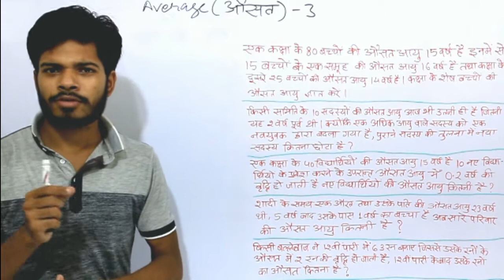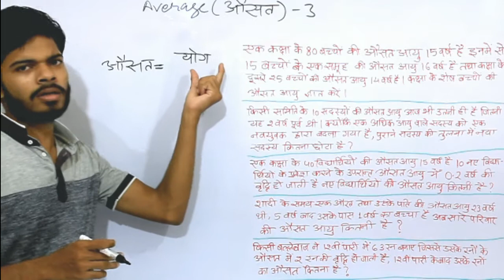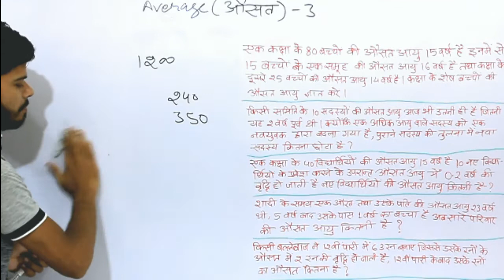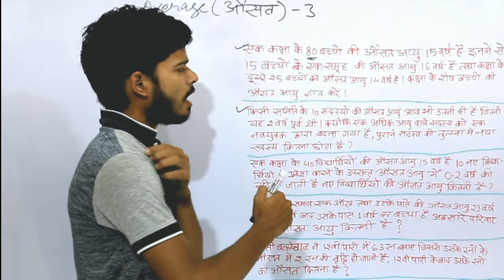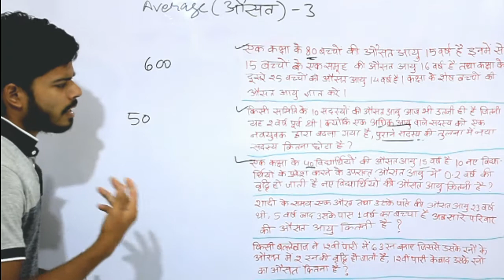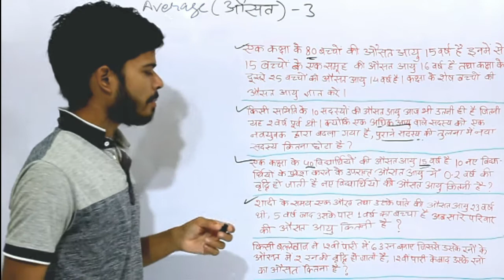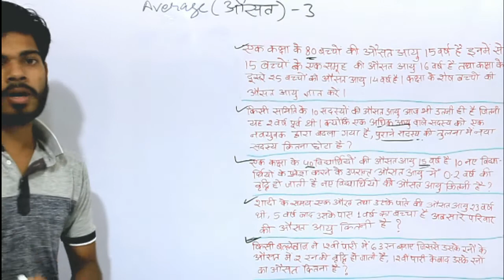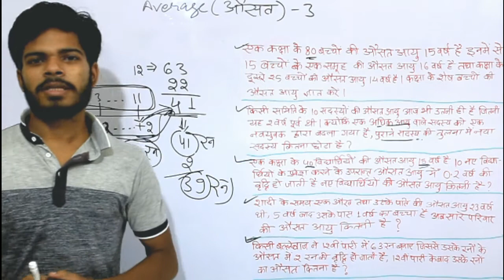औसत के ये प्रश्न हर बार पूछे जा रहे हैं| देख लो कैसे चुटकियों में सॉल्व होते हैं| by Deepak Tripathi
hello dosto,

HM_COACHING_CLASSES ME AAP SBKA SWAGAT HAI

Thanks☺